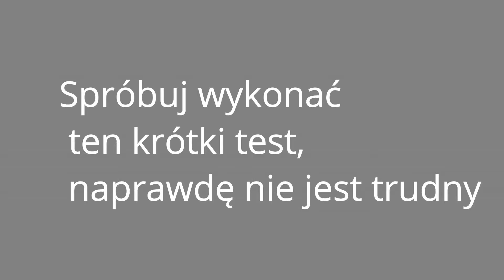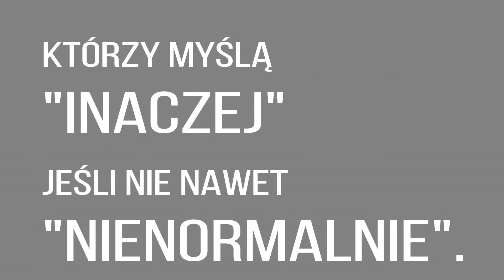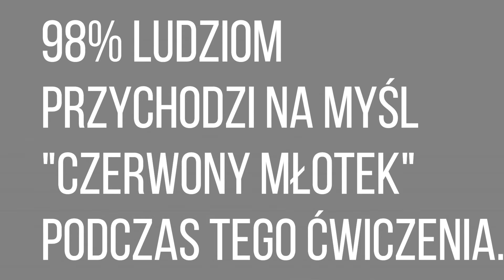Śmieszne Psychotesty. Psychotest numer 1 sprawdz swój umysł.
Super psychotest z dodawaniem.